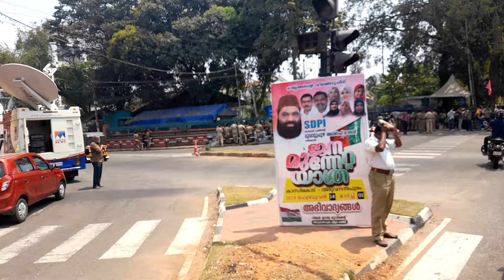ഏതു പ്രക്ഷോഭവും നേരിടാൻ സജ്ജരായി പോലീസും റിപ്പോർട്ട് ചെയ്യാൻ മാധ്യമപടയും -സെക്രട്ടറിയേറ്റിനു മുന്നിൽ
സിദ്ധാർത്ഥൻ പ്രശ്നവും കാട്ടാന പ്രശ്നവും സർക്കാർ ജീവനക്കാരുടെ ശമ്പള പ്രശ്നവും ഉൾപ്പെടെയുള്ള നിരവധി പ്രശ്നങ്ങളാണ് സർക്കാർ അഭിമുഖീകരിക്കേണ്ടി വരുന്നത്.  ഏതു പ്രക്ഷോഭവും നേരിടാൻ സജ്ജരായി പോലീസും റിപ്പോർട്ട് ചെയ്യാൻ മാധ്യമ പടയും - സെക്രട്ടറിയേറ്റിലെ സമരഗേറ്റിനു മുന്നിൽ നിന്നുള്ള ദൃശ്യം.